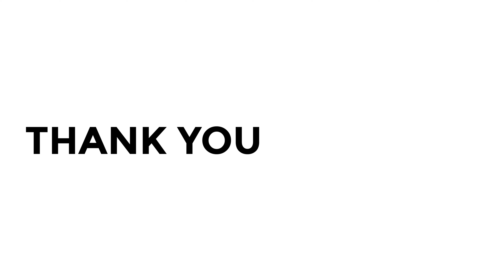แซนวิชสลัดไข่อะโวคาโด สูตรไม่ง้อมายองเนส | Avocado Egg Salad Sandwich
สลัดไข่กับอะโวคาโด เป็นสลัดรูปแบบนึงที่นิยมทานคู่กับขนมปัง สูตรนี้ใช้อะโวคาโด และกรีกโยเกิร์ตมาเพิ่มความมัน แทนการใช้มายองเนส เรียกว่าคลีนสุดๆ ได้ไขมันดีๆ จากทั้งไข่ต้ม อะโวคาโด และกรีกโยเกิร์ต เหมาะมากที่จะทำทานในมื้อเช้า หรือ มื้อก่อน หรือหลังไปออกกำลังกาย ได้รับพลังงานพอเหมาะพอดี เรื่องคุณค่าทางอาหารหายห่วง เรียกว่าครบทุกหมู่ที่ต้องการ

🍳ดูสูตร แซนวิชสลัดไข่อะโวคาโด สูตรไม่ง้อมายองเนส